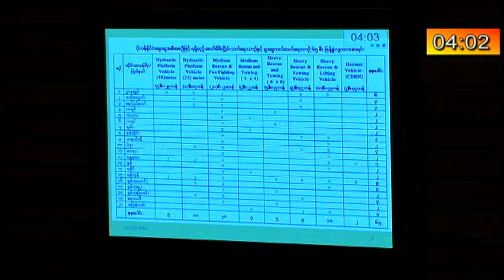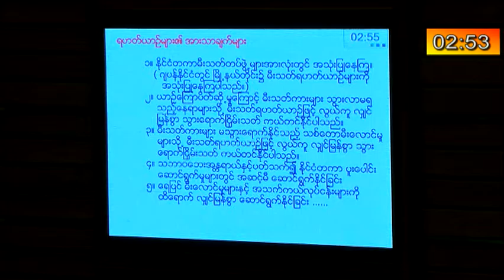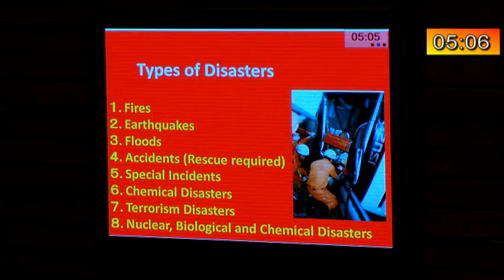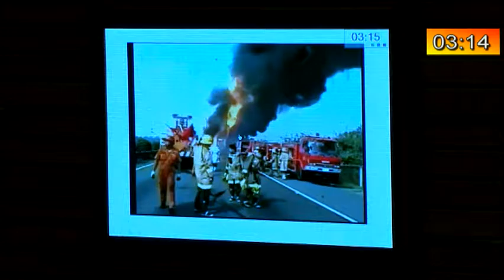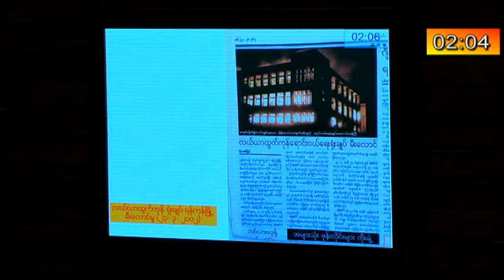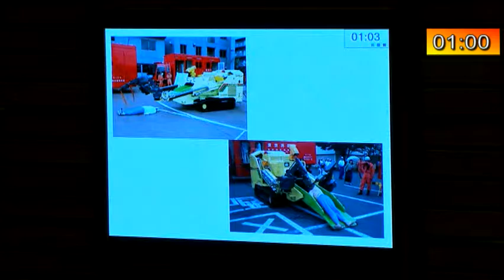Pyidaungsu Hluttaw Meeting 16-12-2016 Part 1